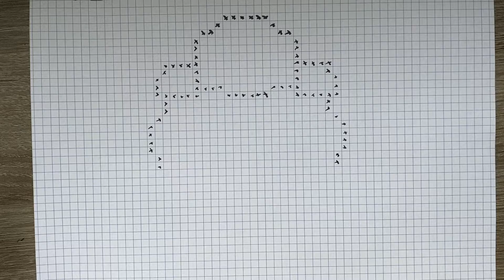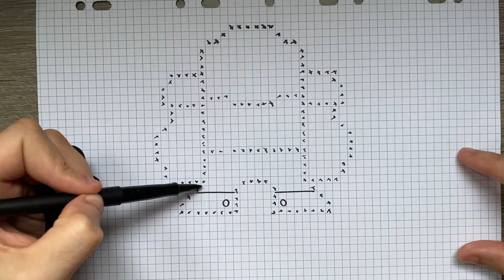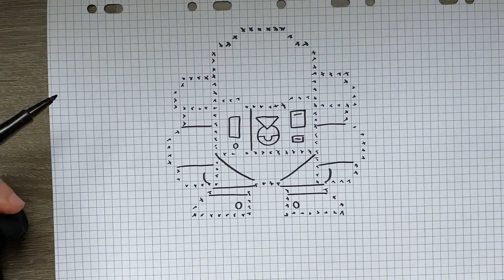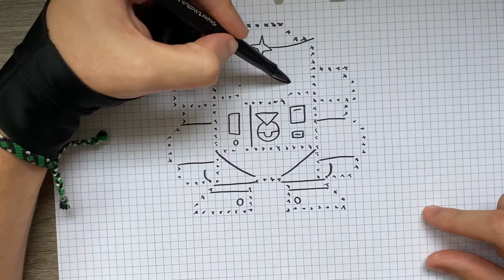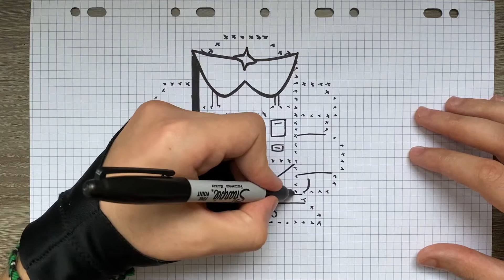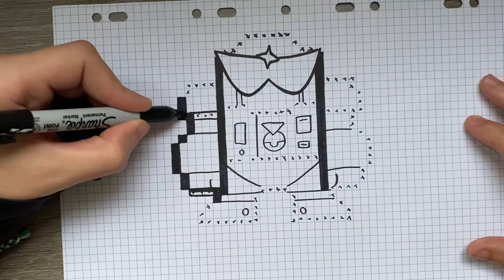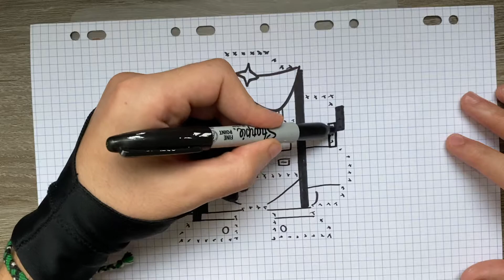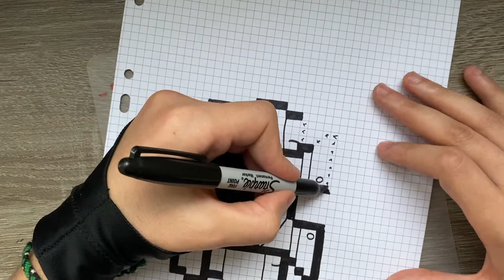COMO DESENHAR SURGE PIXEL ART BRAWL STARS